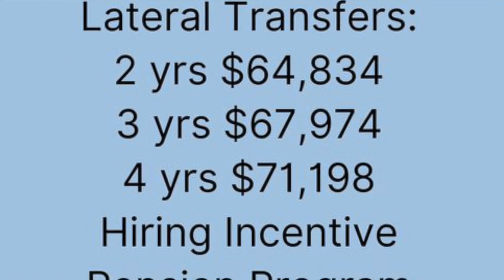Jackson Police Recruitment